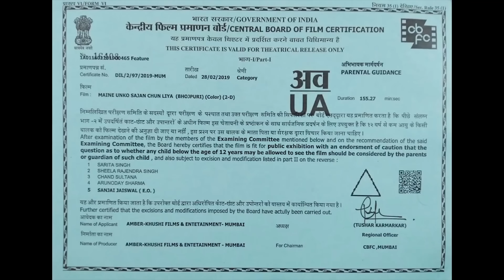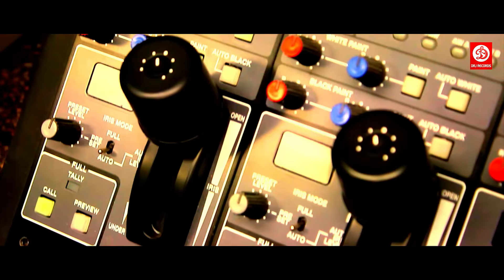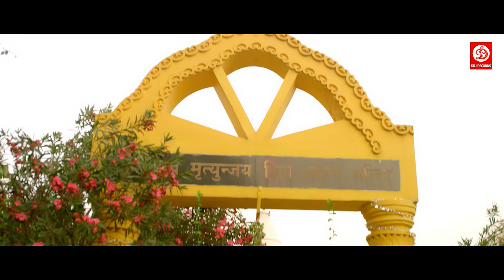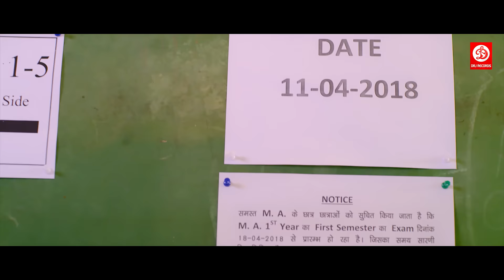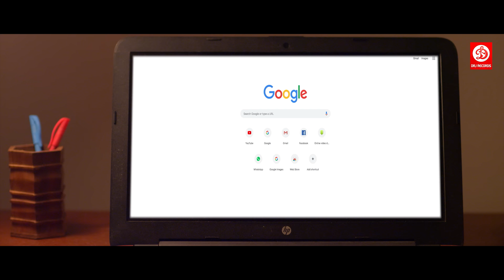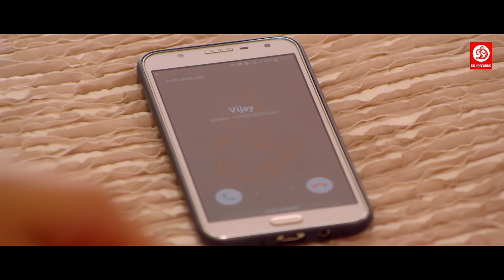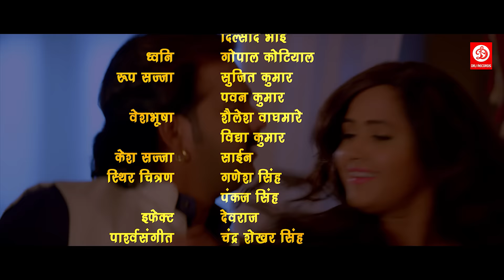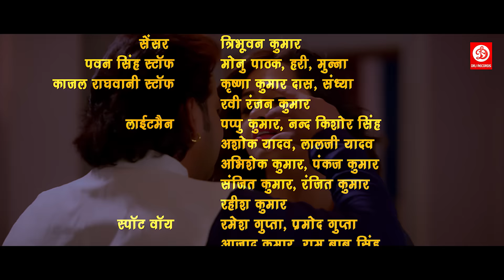Maine Unko Sajan Chun Liya Bhojpuri Movie - Pawan Singh & Kajal Raghwani - Superhit Movie 2019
► Movie :- Maine Unko Sajan Chun Liya
► Star Cast :- Pawan Singh, Kajal Raghwani ,  Aamrapali Dubey, Anjana Singh , Priti Biswas , Ayaaj Khan, Vipin Singh  & Others
► Director :- Devendra Tiwari
► Producer :- S P Choudhary , Bhuchi  Singh , Ajay Kumar Choudhary
► Co Producer :- Satendra Singh , Bimlesh Singh , Madhunrendra Singh
► D.O.P :- Devendra Tiwari
► Lyrics :- Manoj Matalbi, Sumit Chandrawanshi, Vinay Nirmal , Zahid  Akhtar ,   Yadav Raj
► Music Director :- Chhote Baba " Bashi "
► Mixing Engineer :- Sanjay Mishra
► Written By :- Surendra Mishra , Parmod Sakuntalam
► Post Production :- Global E-Vision Studio
► Art Director :- Nazir Sekh And Shera
► Assistant :- Ravi Tiwari , Anil Pandit
► Production :- Nishant Singh , Rakesh Singh , Manoj Vishwakarma , Vijay Yadav
► Edit By :- Dipak Jaul.
► Action :- S Malesh
► Choreographer :- Kanu Mukharjee , Ricky Gupta , Sanjay Korbe
► PRO :- Sonu Nigam , Ramchandra Yadav
► Publicity Designer :- Shakti Art " Narsu "
► VFX And DI :- Visual FX Studio " Ritesh Daftary "
► DI Colurlist :- Sunny Dhanjal " Sonu "
► Banner :- Amber  Khushi Film Entertainment PVT LTD

Track-list
1. Bhatar Ko Bhi Bhul Jaogi
Singer: Pawan Singh & Priyanka Singh
Lyrics: Sumit Singh Chandravanshi

2. Aara ke Hothlali Lagawalu
Singer: Pawan Singh

3. Balamua Ke Gaon Mein
Singer: Pawan Singh
Lyrics: Vinay Nirmal
Music Label : DRJ Records

4. Chumma Gagri Bhar Ke Diha
Singer: Pawan singh & Alka Jha

5. Chal Chala Rani Rihalsal Kara Di
Singer: Pawan Singh, Indu Sonali

6. Mehari ke Sukh Nahi Debu

7. Raja Ji Chal Gayele Sata Mein
Singer: Antra Singh Priyanka

8. Dil Se Jekra Ke Chahnee
Singer : Neetu Singh
Lyrics: Yadav Raaj